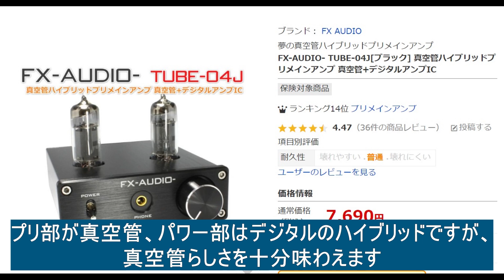廉価な真空管アンプとデジタルアンプを試聴比較します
真空管アンプの良さ、デジタルアンプの良さはそれぞれあって、どちらが良いというわけではありません。

できれば両方もって、気分で使い分けられれば最高です。
（個人的感想です）

比較した製品はこちらです。